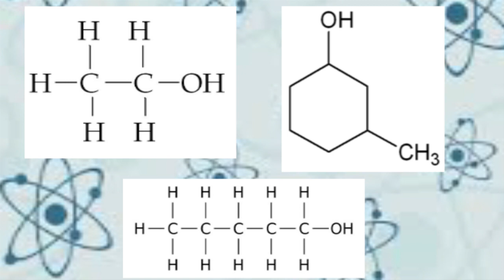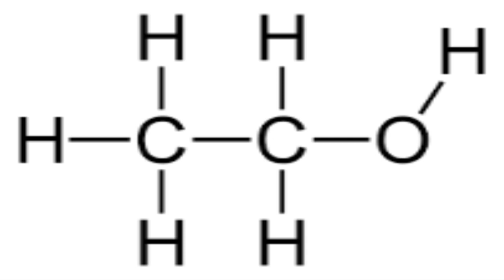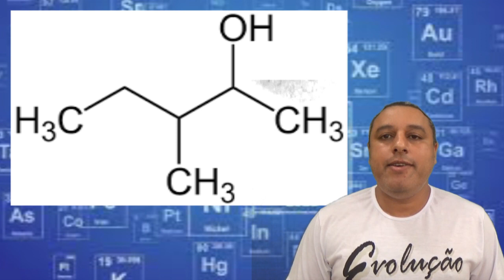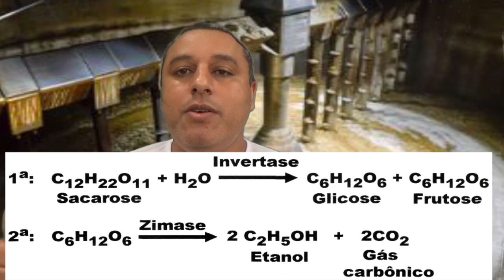Funções Orgânicas oxigenadas: Álcool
Funções orgânicas oxigenadas
Aula número 1/2
Ensino Médio
Curte Biologia e Química? Então:

Professor: Moacir T. de Santana
Colégio Est. Humberto de Campos/ Denise C. Albuquerque/ Atalaia/Flórida
Graduação em Ciências Biológicas/ Graduação em Química
Especialista em Biologia/ Mestrando em Química